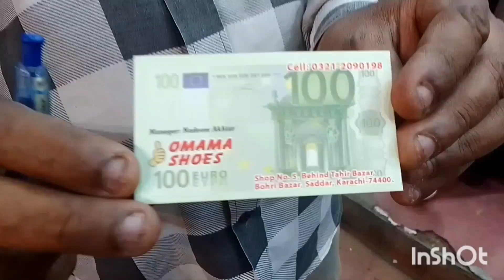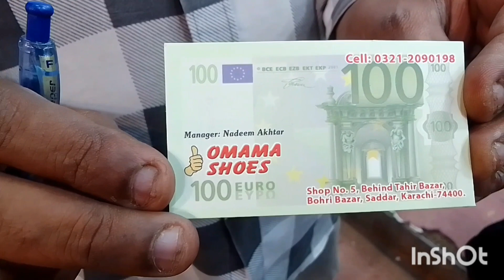Eid shopping vlog ||Eid ke new designs Eid special discount offer 20 and 30 percent of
Eid shopping vlog Eid new collection
humaira family vlogs